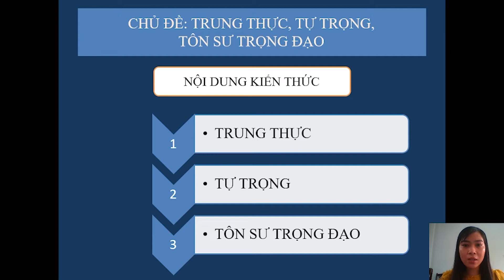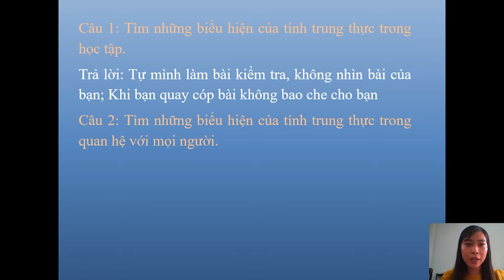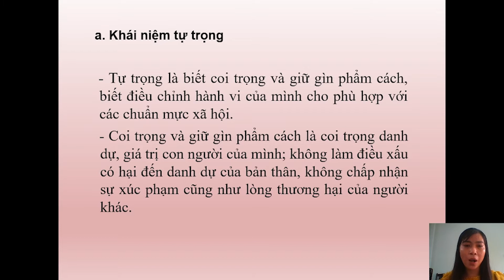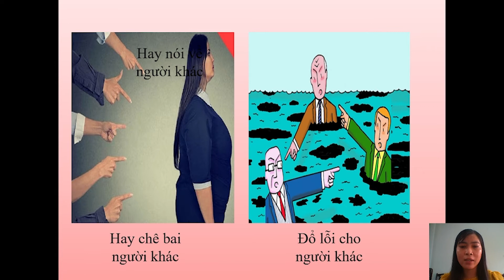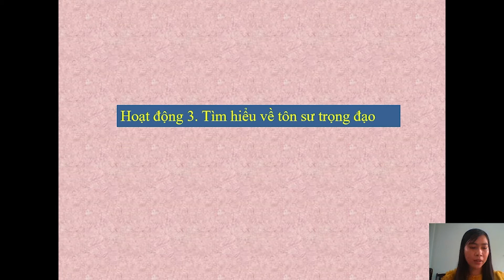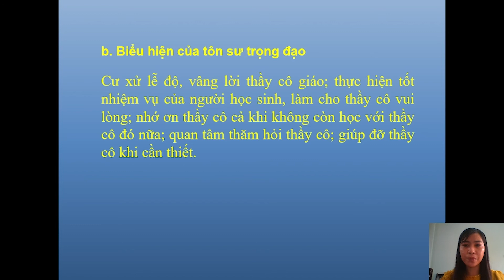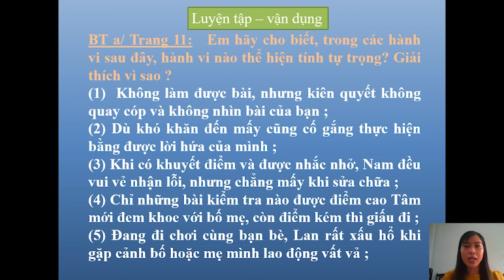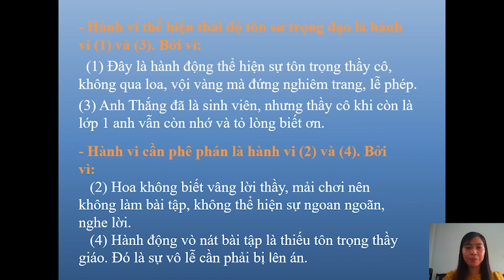Khoi 7 GDCD_ Trung Thực, Tự Trọng và Tôn Sư Trọng Đạo